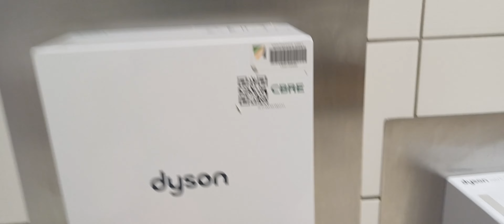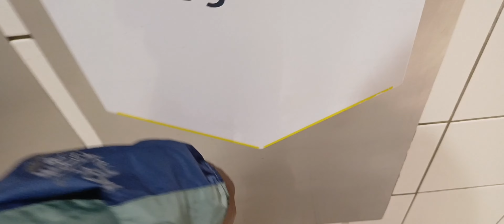More HU02s! Dyson Airblade HU02s @ John Lewis - Liverpool ONE, Liverpool - (🚹 3rd Floor)